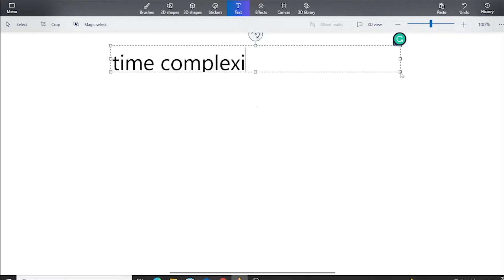Time Complexity & Big O Notation | Data Structure & Algorithm tutorial 2022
What is Time Complexity & Big O Notation?
At 50+ hours, this Data Structure & Algorithm is the most comprehensive tutorial for beginners. Even without programming experience, this full course will take you to the master's level. In this video on Data Structure & Algorithm, We will learn Time Complexity & Big O Notation | Data Structures & Algorithms tutorial 2022 in Urdu/Hindi -Learn and Earn

You may learn Time Complexity and Big O Notation

At 50+ hours, this Data Structures & Algorithms course is the most comprehensive data course. Even if you have no programming experience, this course will take you to the master level. In this video, We will see an introduction to Data Structures & Algorithms
In this course, you'll watch a step-by-step tutorial and learn everything you need to know to succeed as a Data Structures & Algorithms developer.

This is a full Data Structures & Algorithms course. It consists of many lectures whose goal is to give you a full introduction to all of the core concepts in Data Structures & Algorithms and take you from beginner to advanced programming level.

Being an experienced resource, with my experience and knowledge, I know the best practices and processes, which can help you improve your website.  Welcome to the Data Structures & Algorithms Course 2022, the only course you need to learn to become a Data Structures & Algorithms developer.